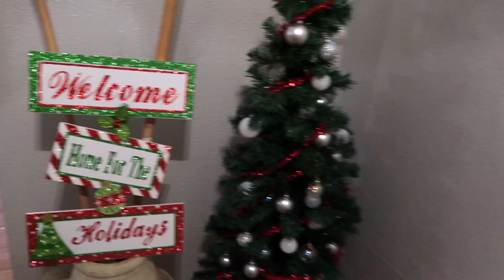VLOGMAS DAY 8: 50 CHRISTMAS GIFT IDEAS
This video is 50 Christmas gift ideas I hope you enjoyed !